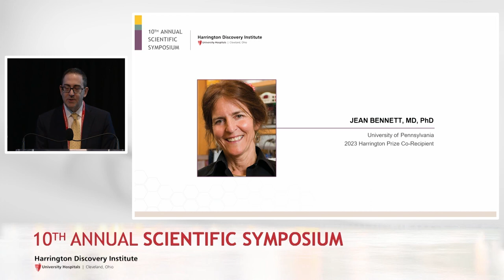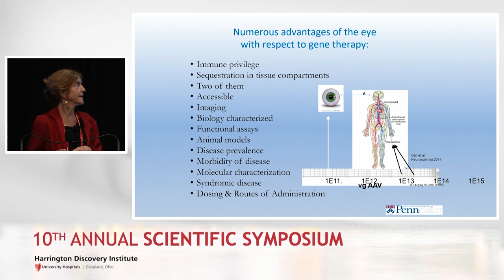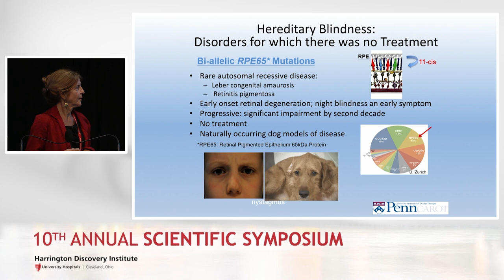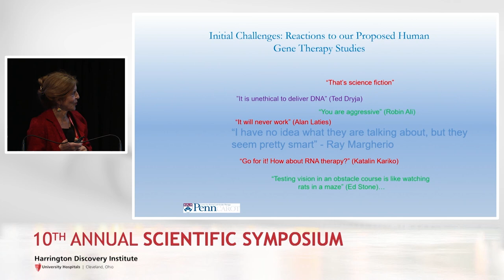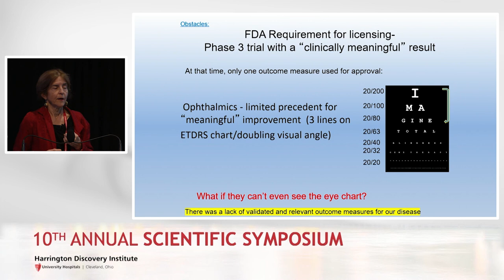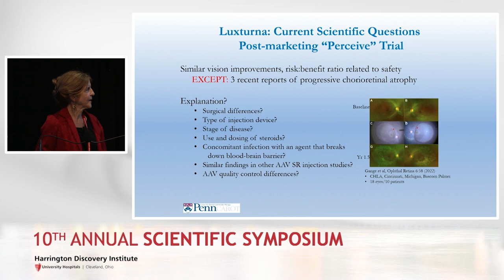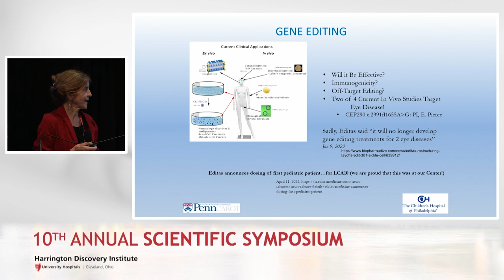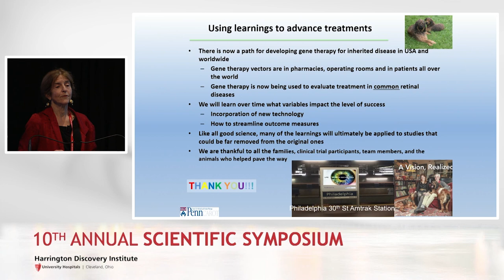Genes as Medicine: From Concept to Practice – Keynote from 2023 Scientific Symposium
Harrington Discovery Institute at University Hospitals hosted in 2023 Scientific Symposium in May to celebrate its achievements in fulfilling its mission “to accelerate promising discoveries into medicines for unmet needs.” Keynote Speaker Jean Bennett, MD, PhD, University of Pennsylvania, 2023 Harrington Prize Co-Recipient, before she delivered her presentation, “Genes as Medicine: From Concept to Practice.” Dr. Bennet received the 2023 Harrington Prize for Innovation in Medicine alongside Albert M. Maguire, MD, the F.M. Kirby Professor of Molecular Ophthalmology at the Perelman School of Medicine at the University of Pennsylvania.

Harrington Discovery Institute at University Hospitals aims to advance medicine and society by enabling our nation’s most inventive scientists to turn their discoveries into medicines that improve human health. The institute was created in 2012 with a $50 million founding gift from the Harrington family and instantiates the commitment they share with University Hospitals to a Vision for a ‘Better World.’